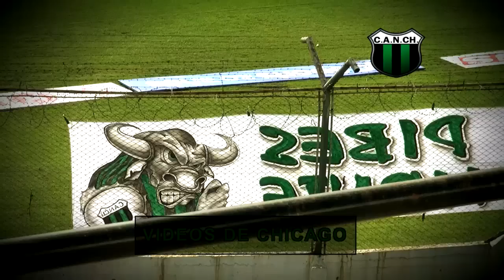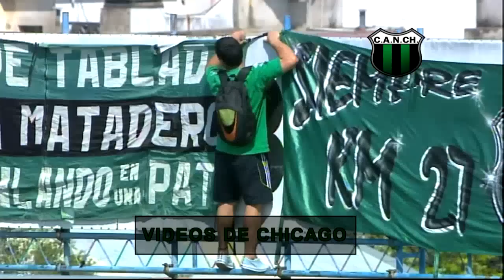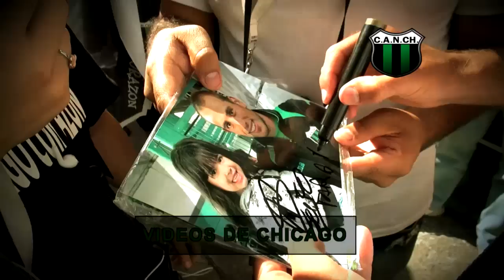CHICAGO 3 PLATENSE 1 - BAILE Y FIESTA EN MATADEROS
PREVIA, PARTIDO Y POST DEL TRIUNFO DE CHICAGO ANTE PLATENSE POR EN TORNEO DE PRIMERA B 2013/2014.